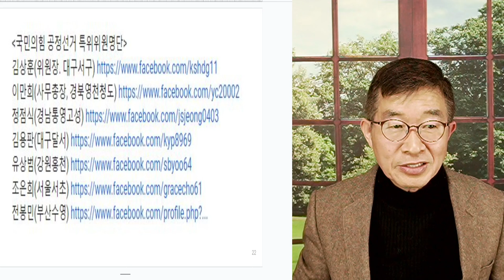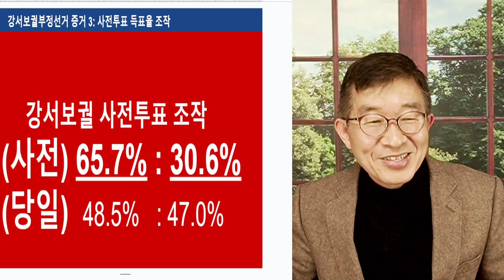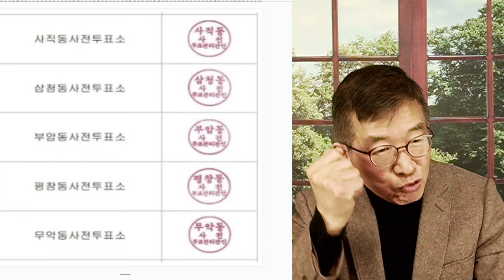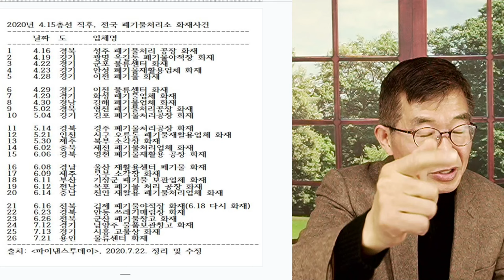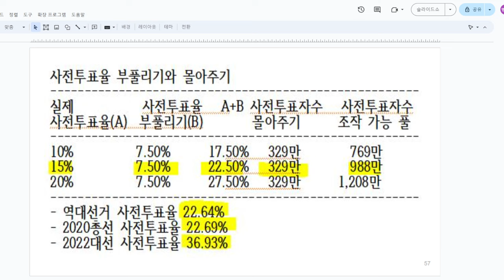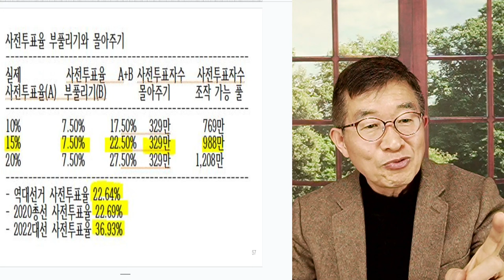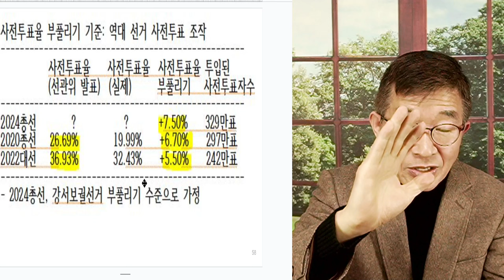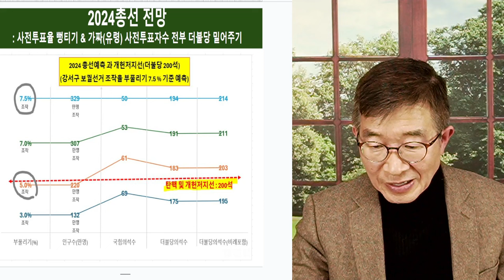329만표, 비밀 / 얼마나 만들어서, 집어넣을까? [공병호TV]